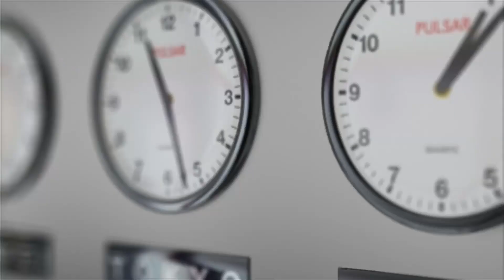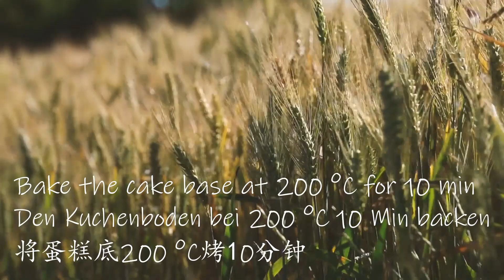【CC SUB】柠檬奶油芝士蛋糕 | 制作简单不易翻车 | 冷藏食用风味更佳哦！ 😜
【CC SUB】如何制作柠檬奶油芝士蛋糕？
这款蛋糕的做法十分简单，非常容易上手操作，新手友好，不易翻车！😎
原料随处可见，但做出来很好吃得不得了！🥰

只要跟着我的视频一步步来，你也可以相当自信且迅速地做出这道美味！！😁 😋

食材：
4颗鸡蛋
85克融化牛油
300克奶油芝士
130克低筋面粉
30 + 50克龙舌兰糖浆
2茶匙柠檬皮屑 + 3汤匙柠檬汁
1小撮盐
以及：
活底蛋糕模（20*20 cm，铺好烘焙纸）